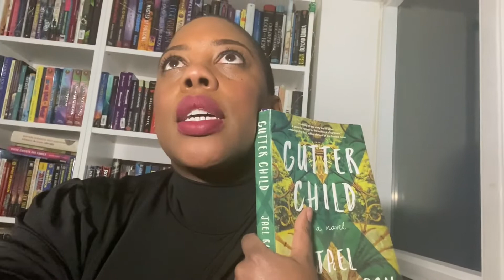Me being chaotic for 6 minutes.